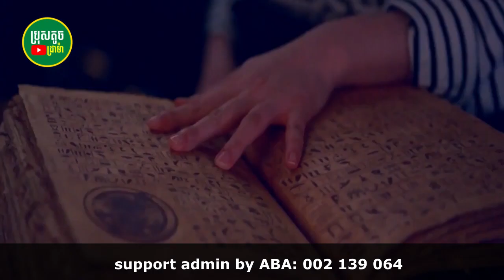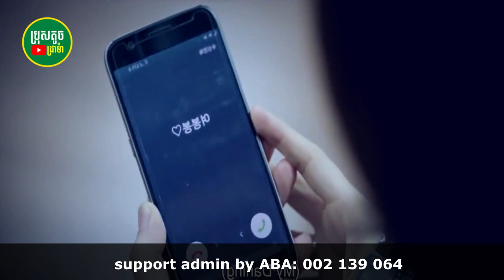សង្ខេបរឿង ម្ហូបមេធ្មប់សម្រេចបំណង ភាគ៣ || ប្រុសតូចដ្រាម៉ា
ជំរាបសួរបងប្អូនទាំងអស់គ្នាមកកាន់ឆានែល ប្រុសតូច ដ្រាម៉ា អរគុណសម្រាប់ការគាំទ្រ និងផ្តល់កម្លាំងចិត្តអោយខ្ញុំក្នុងការធ្វើវិដេអូសម្រាយសាច់រឿង ដើម្បីទុកជូនទស្សនាកំសាន្តអារម្មជួយកាត់បន្ថយភាពអផ្សុក អំឡុងពេលសម្រាកនៅផ្ទះ។

Please kindly comprehend us and don't give us the copyright strike on our channel, just inform us if you don't want us to use your original video. instead please ask me to remove your video clips. i will remove them  immediately or you can raise a copyright claim to get the advertisement revenue.

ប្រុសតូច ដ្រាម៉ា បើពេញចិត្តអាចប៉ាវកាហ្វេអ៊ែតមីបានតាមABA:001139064